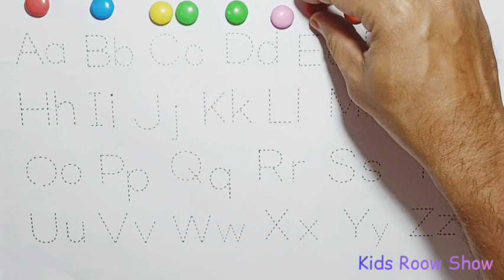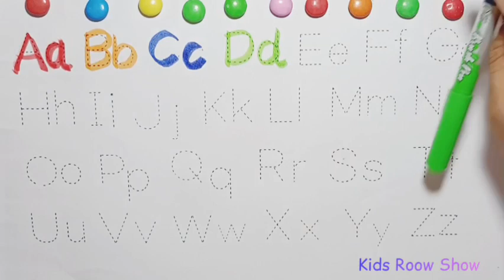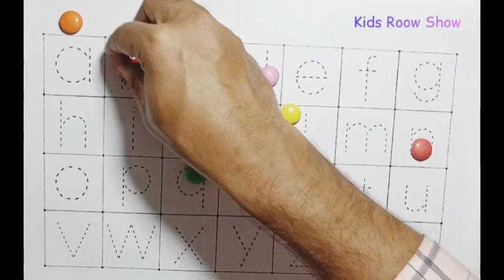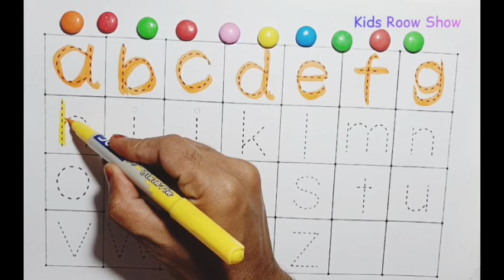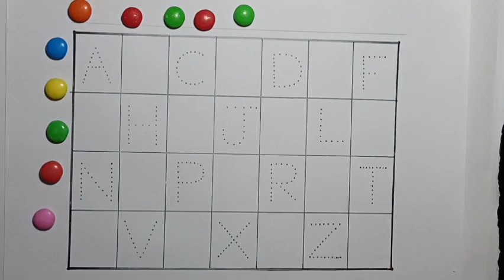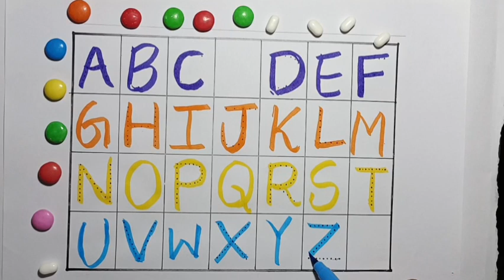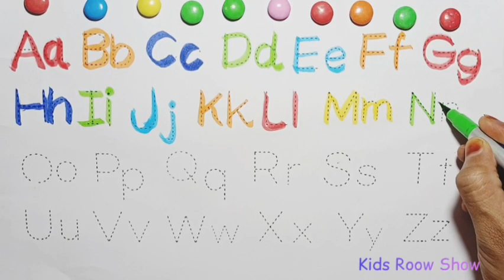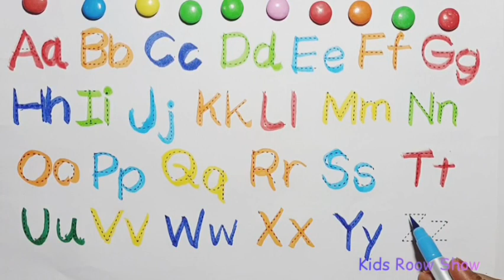abcd, alphabets, a for apple b for ball, phonics song, अ से अनार, English varnmala, abcd rhymes, 123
abcd, abcd, alphabets, a for apple b for ball, phonics song, अ से अनार, English varnmala, abcd rhymes, 123, a for apple b for ball, phonics song, अ से अनार, English varnmala, abcd rhymes, 123

abcd, a for apple b for ball, alphabets, phonics song, अ से अनार, English varnmala, abcd rhymes, 123

Alphabet | Kids Roow Show | abcd | a for apple b for ball | phonics song | nursery rhymes | abcd song

Your query 👇

1. abc
2. abcd
3. abcde
4. a for apple
5. a for apple b for ball
6. a for apple b for ball c for cat
7. a for apple b for ball c for cat d for dog
8. a for aroplane
9. a for aroplane b for banana
10. a for aroplane b for banana c for car
11. a for apple
12. abcdefg
13. English alphabet
14. abcd cartoon
15. a for apple bi for boy
16. alphabet songs
17. a for apple a for ant
18. nursery rhymes
19. a for apple song
20. abc songs for children
21. abcd rhymes
22. a for apple b for ball c for cat d for dog
23. abcd alphabet
24. k se kabutar kha se khargosh
25. a for apple b for badka apple
26. a se anar aa se aam
27. a for apple b for ball
28. abcd
29. a for apple wala
30. a b c d e f g
31. abcd varnamala
32. a se anar in hindi
33. k se kabutar
34. Alphabet songs for children
35. abc alphabet songs
36. abcd varnamala
37. english varnamala
38. english alphabet
39. A for apple
40. kids alphabet
41. alphabet for kids
42. abc song
43. a for apple b for ball c for
44. alphabet song
45. apple apple
46. abcd abcd
47. ए फाॅर एप्पल
48. ए फाॅर एप्पल की स्पेलिंग
49. ए फाॅर एप्पल बी फाॅर बाॅल सी फाॅर कैट डी फाॅर डाॅग
50. ए फार एपल
51. एबीसीडी
52. ए फाॅर एप्पल बी फाॅर बाॅल सी फाॅर कैट
53. अ से अनार आ से आम
54. क से कबूतर ख से खरगोश
55. ए फाॅर एप्पल बी फाॅर बाॅय
56. वर्णमाला
57. Kids Roow Show
58.
59.
60.
61.
62.
63.
64.
65.
66. a b c d
67. abcd song
68. abcd cartoon
69. cartoon
70. abc song
71. Apple
72. abcd wala cartoon
73. abcd abcd abcd abcd
74. b for ball
75. abcd video
76. alphabet
77. abcd a for apple
78. abc cartoon
79. a for apple wala
80. ice cream
81. a b c d song
82. bacchon ki abcd
83. abc abc
84. abcd ka videos
85. abcd ka new video
86. abcd today video
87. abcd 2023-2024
88. a for Apple new video 2022
89. a for apple b for ball today video
90.
91.
92.
93. most popular video abcd
94. a for apple important video
95. today abcd
96. Kids study class ka video
97. abcd kids Roow Show study class
98. bacchon ka abcd video
99. a for aeroplane b for banana video
100. a for apple b for ball c for cat d for dog e for elephant